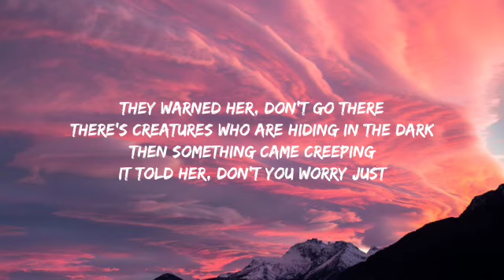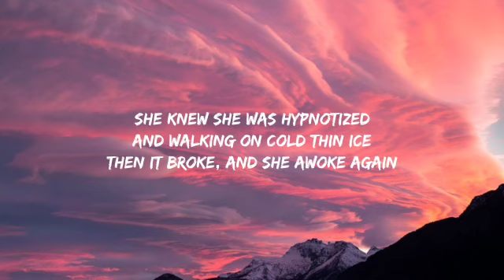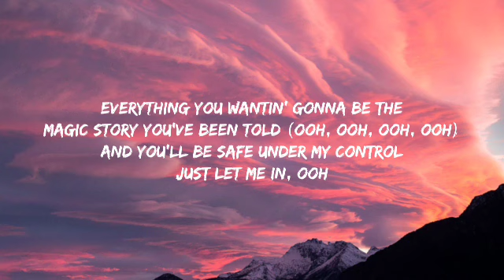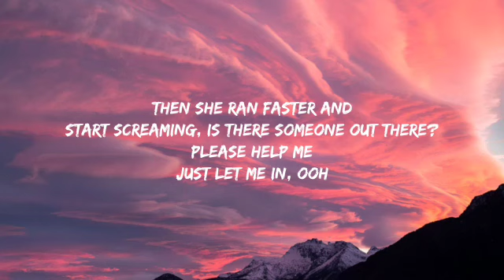Alan Walker, K-391 & Emelie Hollow - Lily (Lyrics)